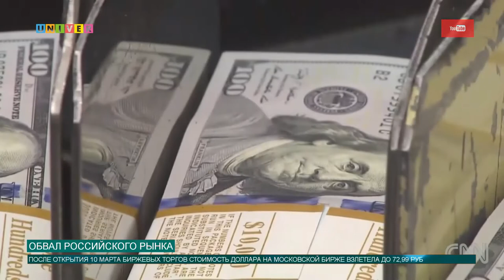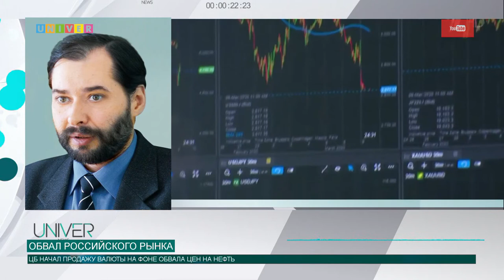ОБВАЛ РОССИЙСКОГО РЫНКА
Прекращение сделки ОПЕК+ привело к обвальному падению цен на нефть; доллар стремительно подорожал до 74 руб. Что будет с российской валютой, бюджетом и экономикой, если цены на нефть замрут на низком уровне. Подробнее в следующем сюжете.